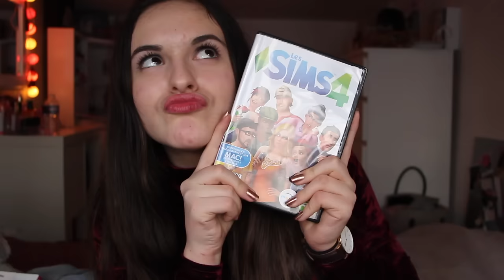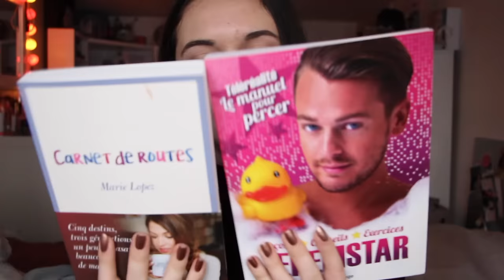MES CADEAUX DE NOËL 2016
♡ Déroule la barre d'infos pour plus d'informations ♡

HEY ! J'espère que vous allez bien et aujourd'hui je vous retrouve avec mes cadeaux de noël (oui oui, en février) en espérant que ça vous donne des idées ! Dites moi les vôtres en commentaires :)
Continuez à me dire en commentaires quelles vidéos vous voulez voir prochainement ! Et n'hésitez pas à liker et commenter la vidéo si elle vous a plu ! Je vous aimeee ♡

♡ Pouce bleu si tu veux voir :
- un expectation VS reality
- un lookbook
- je regarde mes anciennes vidéos

♡ Ce que je porte dans cette vidéo :
♡ Haut : Miss guided
♡ Bas : Bershka

♡Facebook : Cocoliner YouTube : page facebook

♡ Musiques :
Fin de vidéo : The beach boys - surfin USA en accéléré

Jeanne ♡